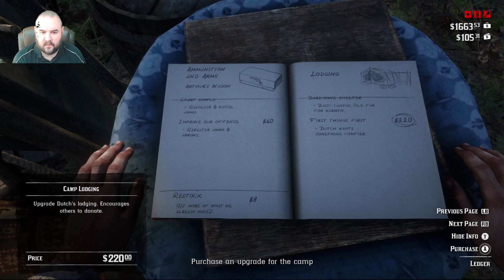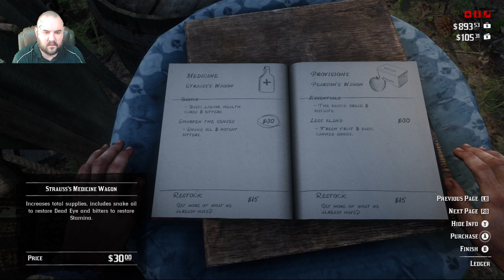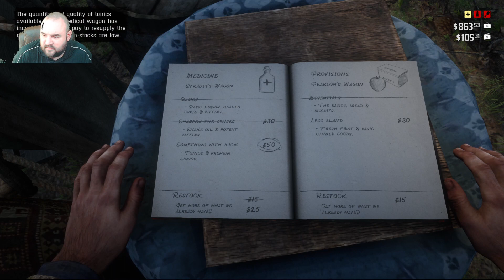Red Dead Redemption Playthrough 19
Hello, Lord Cookington here.  I am continuing my play through of Red Dead Redemption 2.